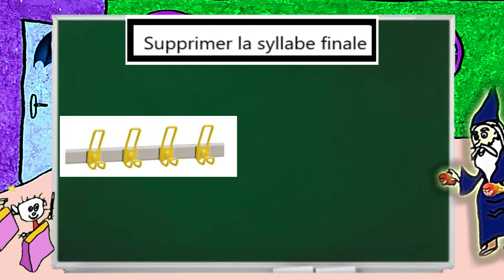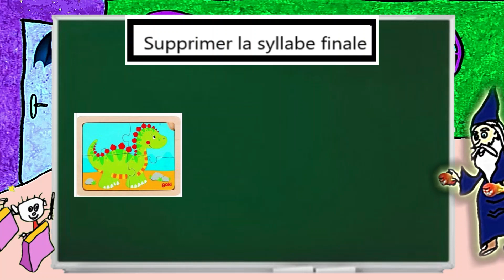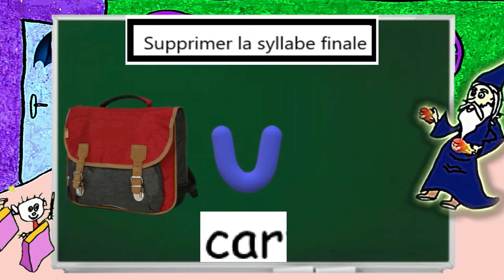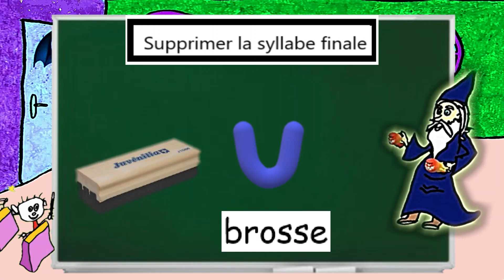SUPPRESSION DE LA DERNIERE SYLLABE AVEC LES MOTS DES OBJETS DE LA CLASSE. EVALUATION GS